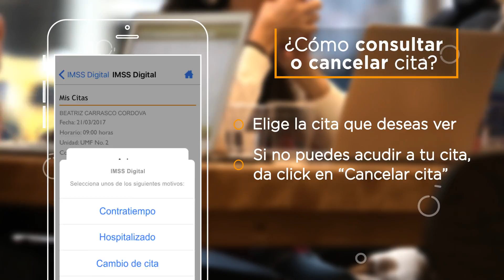Consulta o Cancela tu cita médica con tu App IMSS Digital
Ahora puedes consultar y/o cancelar tu cita y las de tus beneficiarios con tu App IMSS Digital